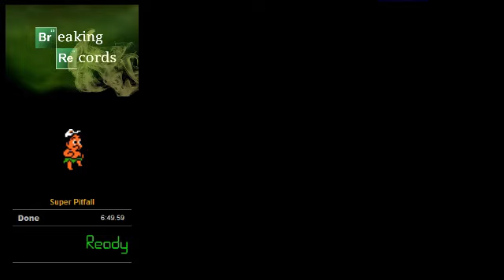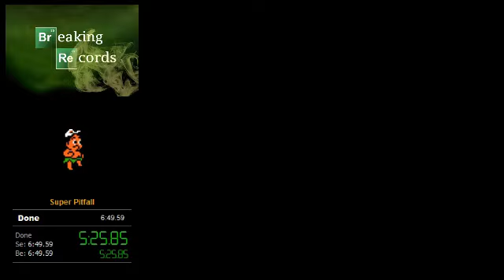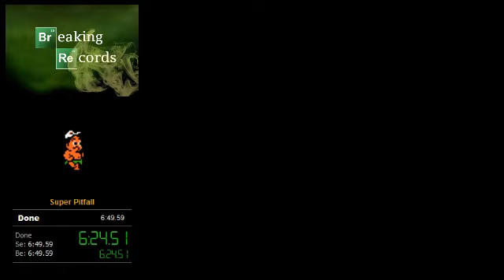Super Pitfall NES Speedrun PB (6:31)